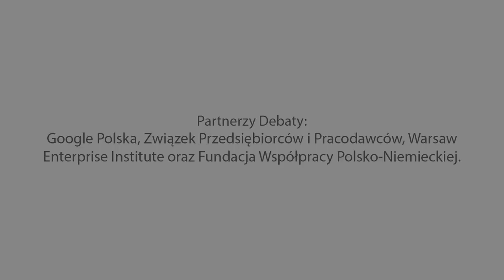JAK ZABIJAJĄ ROSYJSKIE SŁUŻBY SPECJALNE | SEVERSKI, JURASZ, KURCZAB-REDLICH, SOKAŁA, MACIĄŻEK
Jak działają rosyjskie służby specjalne? Jakie są ich "ulubione" narzędzia eliminacji przeciwników politycznych? Czemu tak głośno jest o próbach zabójstw rosyjskich dysydentów.

W debataNK "Jak zabijają rosyjskie służby specjalne" mówią o tym

🔸 Krystyna Kurczab-Redlich - dziennikarka, reportażystka i pisarka. Wieloletnia korespondentka w Rosji (1990–2004). Autorka filmów dokumentalnych o wojnie w Czeczenii oraz książek nt. działań rosyjskich służb specjalnych oraz biografii Władimira Putina "Wowa Wołodia Władimir. Tajemnice Rosji Putina".

🔸 Włodzimierz Sokołowski aka Vincent V. Severski - emerytowany oficer polskich służb wywiadowczych w stopniu pułkownika, w których spędził 26 lat służby. Autor głośnych powieści szpiegowskich oraz założyciel think tanku Fundacja Po.Int.

🔸 Witold Jurasz - były pracownik MON, I sekretarz Ambasady RP w Moskwie oraz charge d'affaires RP na Białorusi. Prezes Ośrodka Analiz Strategicznych oraz publicysta portalu Onet.pl

🔸 dr Witold Sokała – politolog, stały współpracownik Nowej Konfederacji, przewodniczący rady oraz ekspert Fundacji Po.Int, zastępca dyrektora Instytutu Stosunków Międzynarodowych i Polityk Publicznych Uniwersytetu Jana Kochanowskiego w Kielcach

Debatę moderuje Piotr Maciążek - były redaktor naczelny portalu Energetyka24 oraz O służbach, a obecnie Szef Zespołu ds. energetycznych w R4S Consulting. Autor książki „Stawka większa niż gaz” oraz współautor „Młodej myśli wschodniej”.

Partnerami debaty są: Związek Przedsiębiorców i Pracodawców, Warsaw Enterprise Institute, Google Polska oraz Fundacja Współpracy Polsko-Niemieckiej.